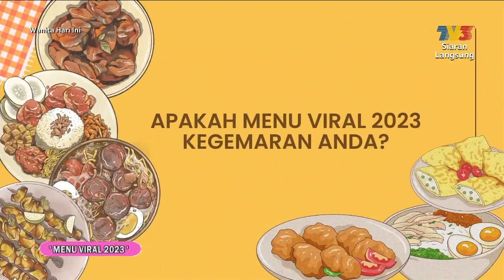Apakah Menu Viral 2023 Kegemaran Anda? | WHI (11 Disember 2023)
Topik: Apakah Menu Viral 2023 Kegemaran Anda?
Setiap tahun pasti akan ada menu viral. Sebelum ini ada menu minuman kopi dalgona. Ada juga menu telur goreng masak kicap. Apakah menu viral 2023 kegemaran anda?